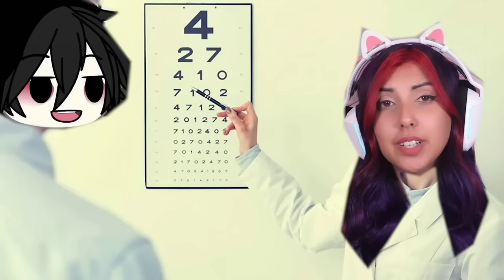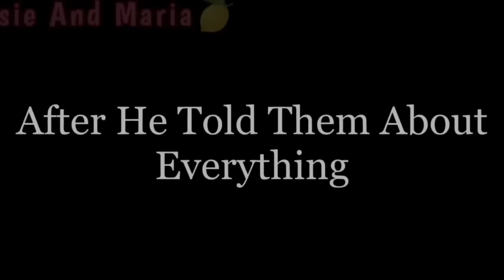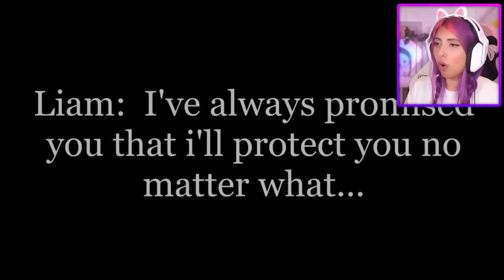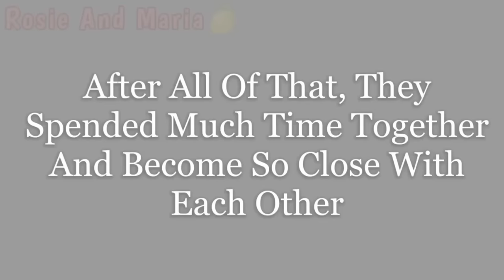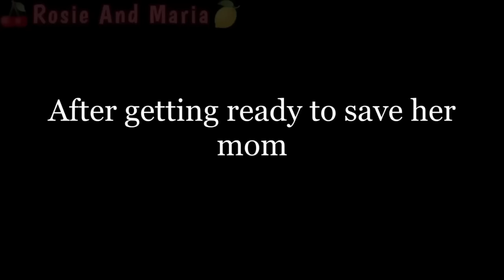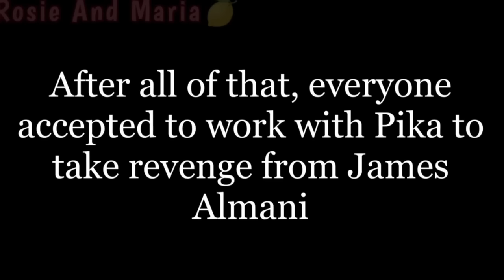One Bunny In A Whole World Of Wolves 🐇 Gacha Life Club FULL MOVIE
This is a compilation of the full Gacha Life Mini Movie made on the Lumine Gacha App called "One Bunny In A Whole World Of Wolves || Meme"

Gacha Club is a role-playing game that allows users to create and customise anime-styled characters by playing the dress up game and changing the anime characters like their hair, eyes, etc. Users can choose and play from 8 mini-games, create gacha mini movies in Studio Mode by creating scenes!